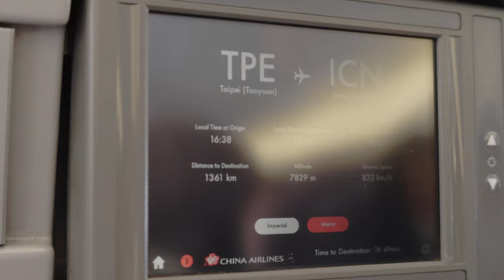Taiwanese Trip Delight Traveling Around the World on China Airline, Ready for Some Fun in Seoul City